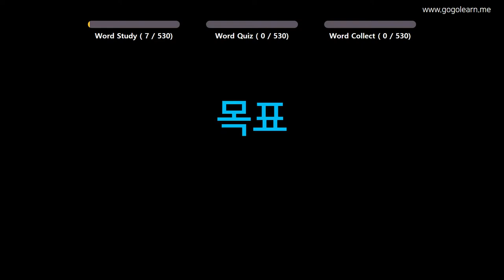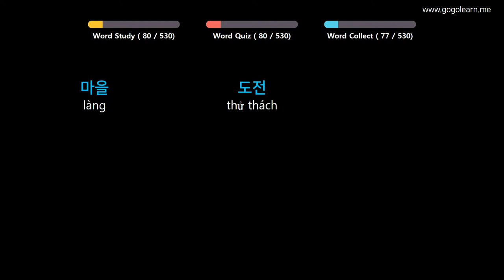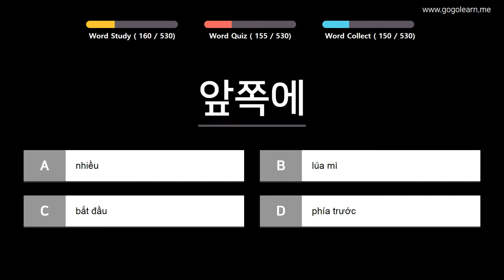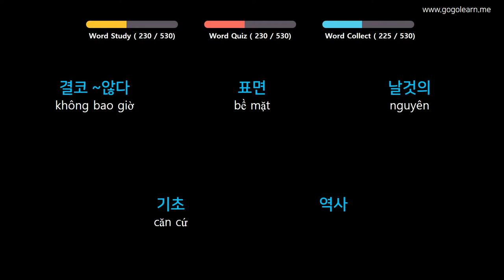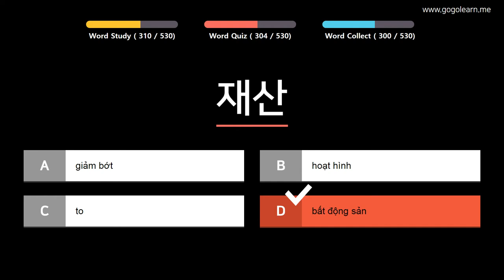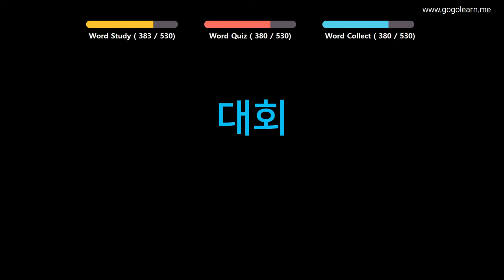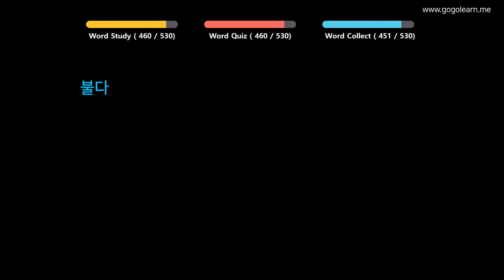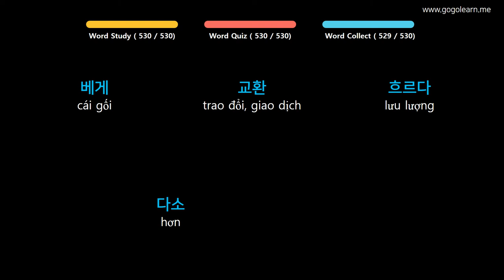Từ Vựng Tiếng Hàn | Phần 6: 530 Từ Vựng Dễ Nhớ Nhất | Golearn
+ Phần 1 : 00:05
+ Phần 2 : 41:03
+ Phần 3 : 1:22:42
+ Phần 4 : 2:04:23
+ Phần 5 : 2:45:50
+ Phần 6 : 3:27:35

✪ Nội dung có thể bạn quan tâm:
Từ Vựng Tiếng Hàn | Phần 2: 1520 Từ Vụng Tiếng Hàn Đầu Tiên Về Con Người | Golearn
Từ Vựng Tiếng Hàn | Phần 7: 480 Từ Vựng Tiếng Hàn Dễ Gây Nhầm Lẫn | Golearn
Từ Vựng Tiếng Hàn | Phần 9: 430 Từ Vựng Tiếng Hàn Tiếng Hàn Siêu Tốc | Golearn
Từ Vựng Tiếng Hàn | Phần 15: 890 Từ Vựng Tiếng Hàn Cho Người Đi Làm | Golearn